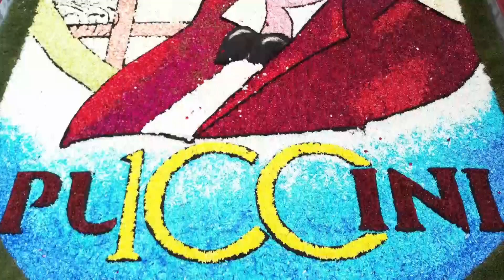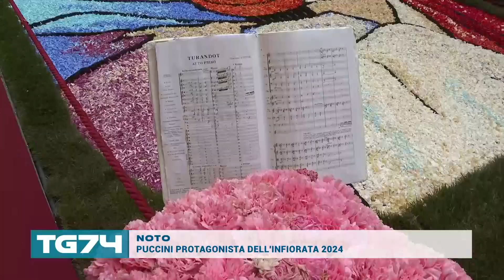NOTO - PUCCINI PROTAGONISTA DELL'INFIORATA 2024